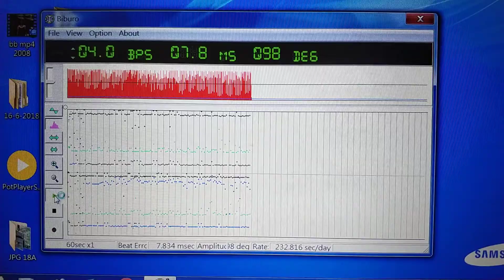Watch tester 2018 zgr